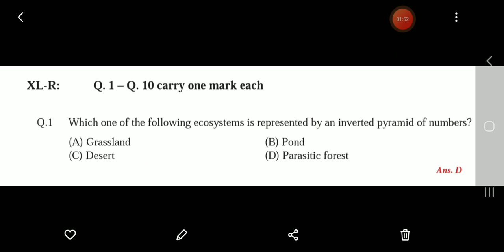GATE 2019 answer key (XL- R) Botany GATE question 1